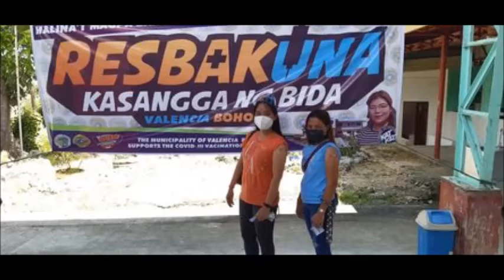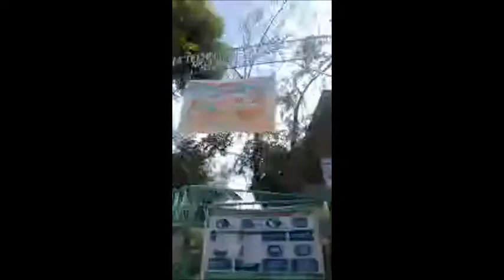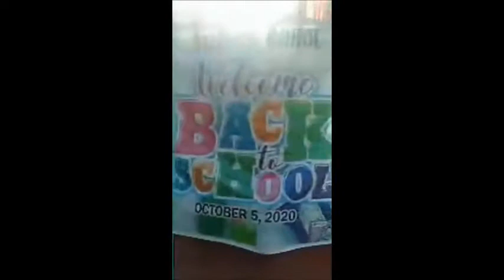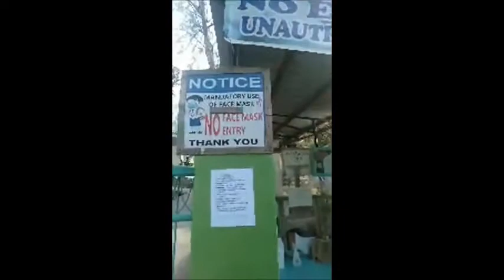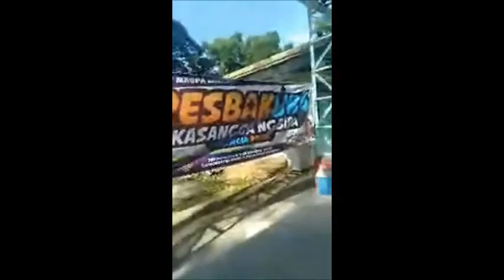DEPED VACCINATION DAY AT VTVHS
VACCINATION FOR DEPED-VALENCIA DISTRICT TEACHING AND NON-TEACHING PERSONNEL AT VALENCIA TECH. VOC. HIGH SCHOOL